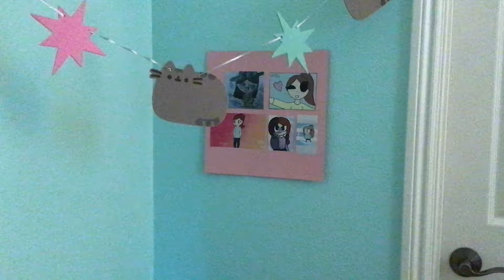Well..... XD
OH WOW uwu